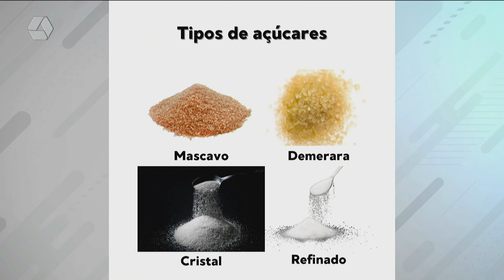A Casa é Sua: saiba quais os alimentos 'perigosos' e os riscos do consumo de açúcar